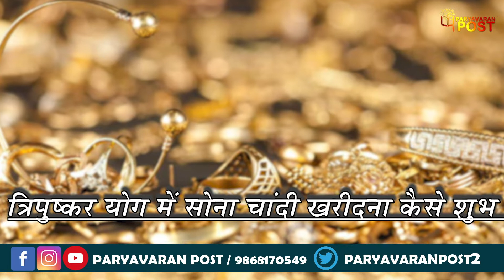Dhanteras : इस योग में खरीदारीं से मिलेगा 3 गुना ज्यादा फायदा, जाने पूरी जानकारी